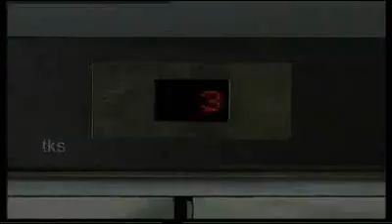Lalola - Capítulo 20- Parte 2. (esp)